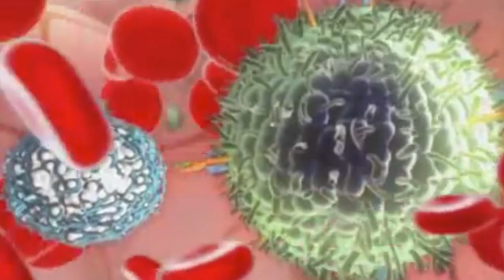Hoe versla jij elke dag zeven infecties en tien tumoren? (1/5)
Heb je het gevoel dat je vandaag nog niks gedaan hebt? Niets is minder waar, want zonder dat je het door hebt, strijd je de hele dag door tegen allerlei enge bacteriën, virussen en tumoren. Hoe je immuunsysteem dat allemaal voor elkaar krijgt, hoor je van prof. dr. Huub Savelkoul (WUR, Immunologie). Je bent dus hoe dan ook goed bezig geweest vandaag!

Deze week in Universiteit van Nederland:
Immunoloog prof. dr. Huub Savelkoul

Een grote passie voor onderwijs, dat typeert prof. dr. Huub Savelkoul, die niet voor niets Docent van het Jaar (WUR) werd in 2014. Zijn vakgebied is Celbiologie en Immunologie, wat betekent dat hij gefascineerd is door ons buitengewoon vernuftige immuunsysteem. Soms laat je immuunsysteem een steekje vallen en word je ziek. Wat kunnen we daartegen doen?

Meer weten?